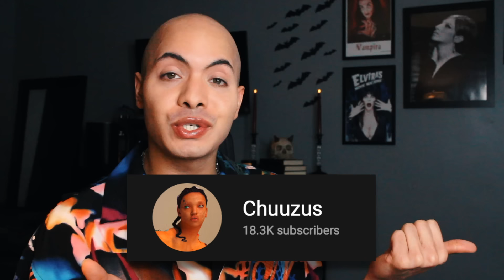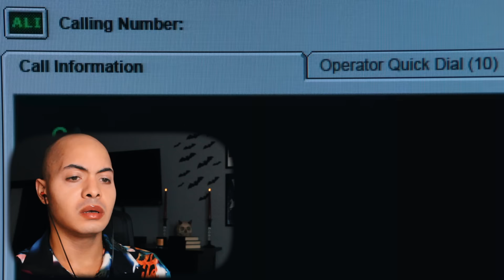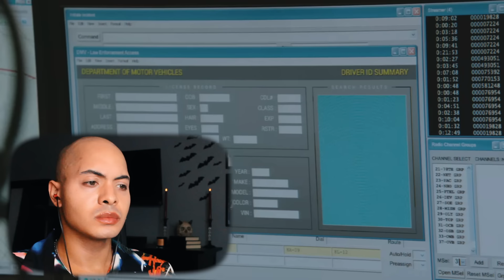I Watched **THE CALL** And Now I'm Wigless (REACTION)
This Movie Made Me Appreciate My Bald A$$